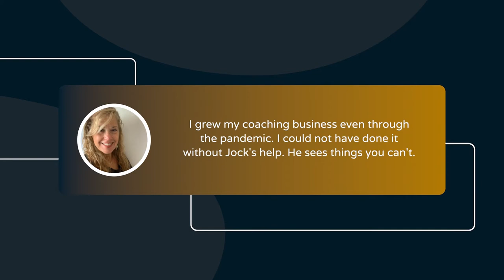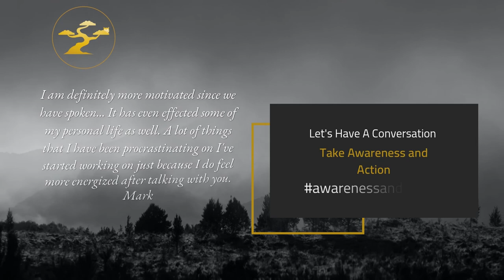Life Coaching Testimonials:Jen's Experience and Life Coaching Review for spiritual business coaching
Life Coaching Testimonials: This is Jennifer's spiritual business coaching testimonial with spiritual coach Jock Brocas. Listen to how Jen felt when being coached and making the breakthroughs she needed. Jen continues to make breakthroughs in her life and in her business. Thank you Jen for this great coaching review.